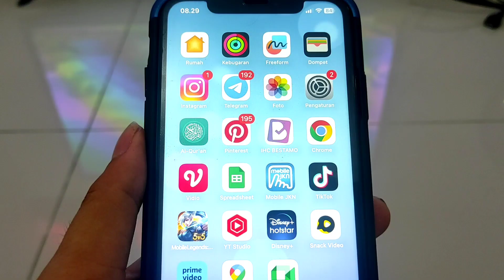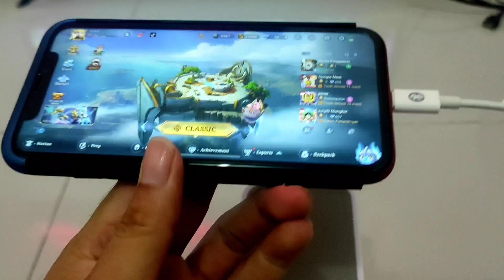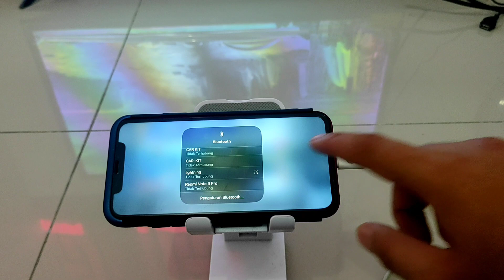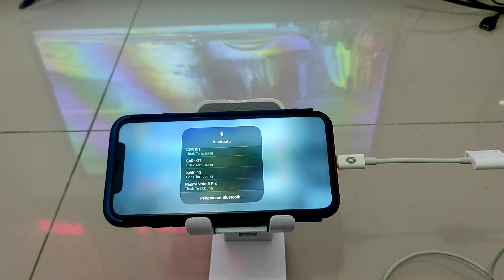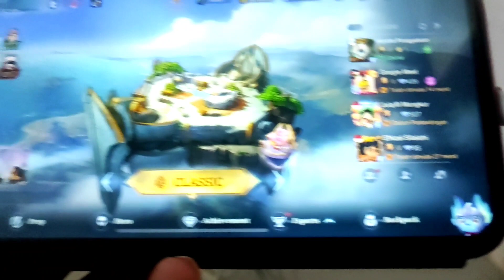CARA MENGATASI HEADSET LIGHTING IPHONE SUSAH TERHUBUNG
- Perekam layar
- Hedsed Gaming
- Kinemaster